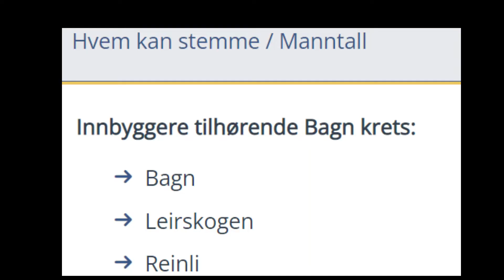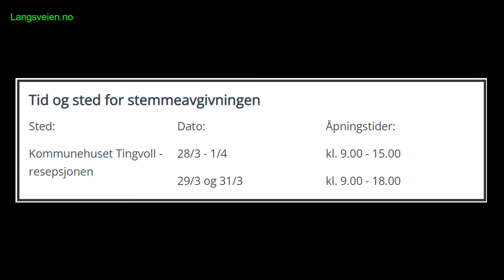Kristine Brenden om om målform i Bagn skolekrets i Sør-Aurdal kommune.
Styremedlem i Sør-Aurdal dialekt og mållag Kristine Brenden informerer om den rådgivende folkeavstemningen som skal holdes 28. mars til 1. april i Bagn skolekrets